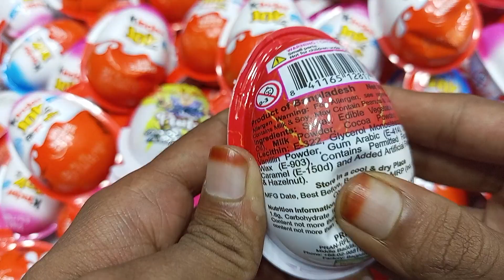NEW! 500 Glitter Kinder Joy opening ASMR - A lot of Kinder Surprise egg toys